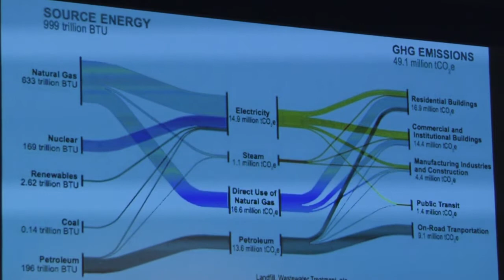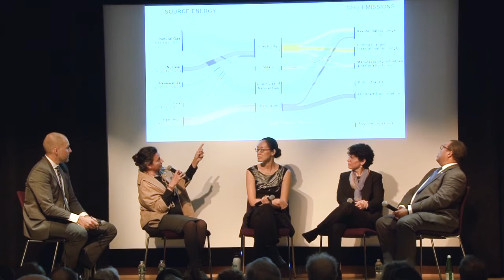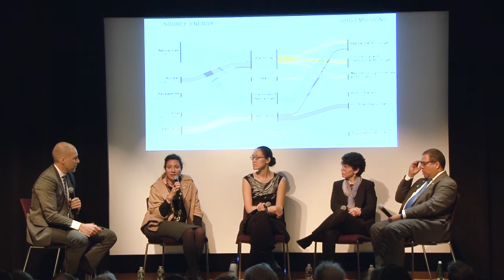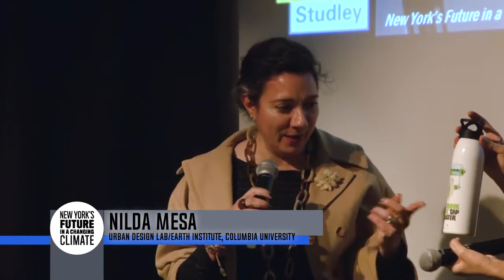Greening The Grid, Hosted By Museum of the City of New York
The Museum of the City of New York and CUNY hosted a panel in December 2017 to discuss ideas of renewable energy sources in NYC, preventing another citywide electrical blackout, the intersection of sustainability and affordable housing, lessening climate change's effects and financial impacts, and protecting our grid against possible outside interference. Led by Michael Shank of USDN, New School professor Charles Allison, CUNY's Director of Sustainability Tria Case, NYCHA's Vice President of Energy and Sustainability Bomee Jung, and Nilda Mesa of Columbia University's Urban Design Lab/Earth Institute and formerly of Mayor DeBlasio's office, the discussion centers around how big cities can take back control of its resources, and how to engage change beyond a political standpoint and getting citizens involved in a greener future.